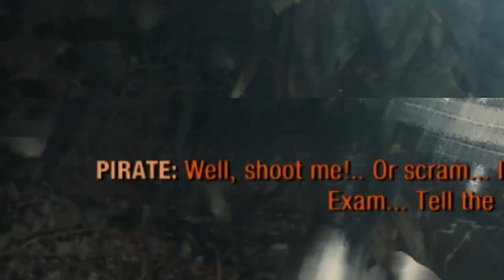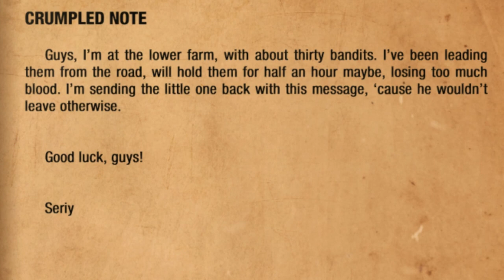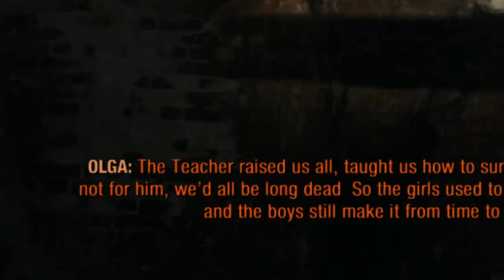PAPA BEAR! - Metro Exodus [#12]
He's coming at me with his BEAR hands. Or should I say feet?